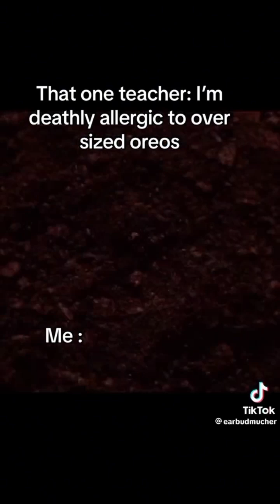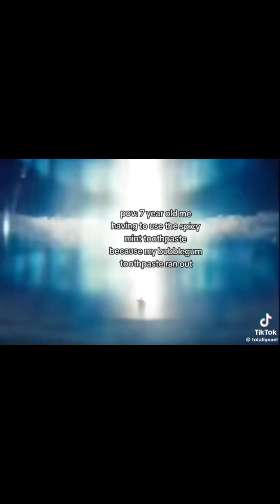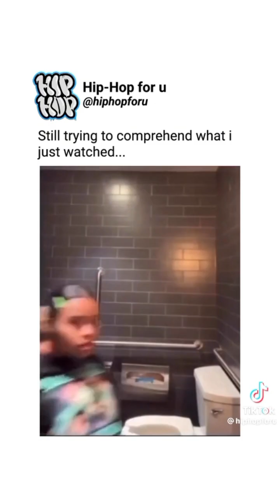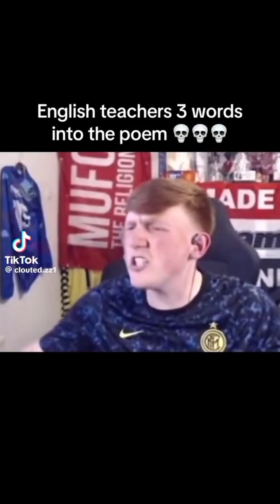tiktoks that made me touch grass